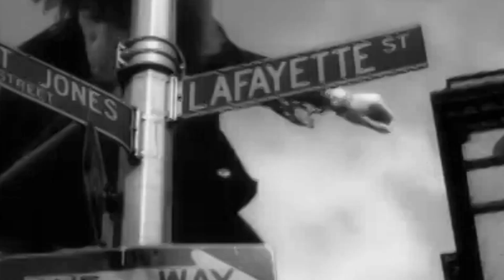Love is strong : The Rolling Stones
รักของเธอช่างแข็งแกร่งเสียจริงหนอ และเธอก็แสนหวานซ่านใจหลาย
เธอทำให้ฉันยากลำบากกาย เธอมิวายทำให้ฉันอ่อนแอลง
รักของเธอช่างแน่นหนักประจักษ์เห็น และเธอเป็นสาวน่ารักปักใจหลง
และสาวน้อยสักวันหรอกบอกตามตรง เราก็คงควรจะได้มาพบกัน
แว่บได้เห็นเธอชายตาพาหวั่นไหว แววประหลาดครอบงำให้ฉันไหวหวั่น
จักติดตามเธอข้ามฟ้าดาราพรรณ บาร์ชั้นเลวก็ไม่พรั่นตามหาเธอ
เธอจะกลัวอะไรเล่าสาวน้อยจ๋า มันยิ่งกว่าเป็นแค่ฝันสรรเสนอ
ขอเวลาให้ฉันบ้างนะเออ เราสร้างทีมเลิศเลอ,ทีมไฉไล
ช่างดีแท้รักก็แกร่งเธอก็หวาน แล้วสักวันเราต้องพานพบกันให้ได้
จะที่สวนสาธารณะฤาที่ใด บนถนนและที่ในความมืดมิด
ฉันตามเธอผ่านทะเลที่วนไหล ผ่านป่าทึบกับต้นไม้เงียบสนิท
รักเธอแกร่งและเธอหวานอยู่เป็นนิจ เธอลิขิตให้ฉันยากอ่อนแอนะเธอ
ฉันรอเธอจนแสงตะวันวาด จิตถูกทึ้ง,ใจฉีกขาดเสียยกใหญ่
รักเธอแกร่งและเธอหวานซ่านฤทัย รักเธอขมและจัดได้เรียบร้อยดี.

"Love Is Strong" เขียนโดย Mick Jagger and Keith Richards เป็นซิงเกิลเปิดตัวในสตูดิโออัลบั้มที่ชื่อ, Voodoo Lounge เมื่อปี 1994 ของ The Rolling Stones ร้อคแบนด์จากเกาะอังกฤษ เป็นเรื่องราวของความรักและเซ็กส์ในครั้งแรกที่เจอหน้ากัน จากชื่อเดิม "Love is Strange" บันทึกกันในไอร์แลนด์ เมื่อเดือนกันยายน 1993 และมาทำต่อในสตูดิโอที่ Los Angeles ในปี 1994.

The Rolling Stones วงร็อกจากอังกฤษ ก่อตั้งวงในลอนดอนเมื่อปี 1962  โดย Mick Jagger, Brian Jones, Keith Richard, Charlie Watts and Bill Wyman หลังจากออกรายการ "British Invasion" ในอเมริกาแล้ว พวกเขาประสบความสำเร็จมาก ด้วยภาพลักษณ์ที่ไว้ผมยาวรุงรัง ขัดแย้งกับ The Beates ที่ใส่สูทผูกไทด์ดูเป็นผู้ดี และเป็นสุดที่รักของชาวอังกฤษยุคนั้น

หลังจาก Mick Jagger นักร้องนำขึ้นเป็นหัวหน้าวง "หินกลิ้ง" และหมดสัญญากับ Decca Records ในปี 1970 พวกเขาก็มีโลโก้ประจำวงจากการออกแบบของ John Pasche ที่ประยุกต์มาจากภาพเจ้าแม่กาลี เทพเจ้าของศาสนาฮินดูที่ Mick Jagger คลั่งไคล้ ด้วยสัญลักษณ์ "ปากแดงแลบลิ้น" และภาพวาดร่างแรกชิ้นนี้ผ่านการประมูลมาด้วยราคา 92,500 $ ได้รับการเก็บรักษาที่ Victoria and Albert Museum แต่ภาพลักษณ์ของนักร้องนำ หัวหน้าวงรั่วๆที่เต้นระเบิดทุกเวที รวมทั้งความเป็น แบดบอย และต่อต้านสังคม กลับเป็นจุดขายของวง รูป "ปากแดงแลบลิ้น" ถูกสกรีนลงบนเสื้อผ้าให้ผู้คนขวนขวายหาซื้อเพื่อให้ได้เป็นเจ้าของ

The Rolling Stones มีสถิติอัลบั้มอันดับ 1 ในสหรัฐอเมริกาต่อเนื่อง ถึง 8 ชุด มีชื่ออยู่ใน Rock and Roll Hall of Fame ในปี 2004 และติดอันดับ 4 ของ 100 ศิลปินที่เยี่ยมที่สุดตลอดกาล จากการจัดอันดับของนิตยสารโรลลิงสโตน แม้จะขึ้นชื่อในเรื่องของยาเสพติด ผู้หญิง และปาร์ตี้สุดสวิง แต่พวกเขาก็ยืนหยัดความเป็นศิลปินเพลงร็อกแอนด์โรลล์มายาวนานกว่า 50 ปี ชนิดยากที่ศิลปินวงไหนจะทำได้